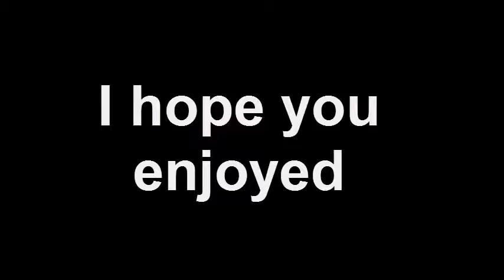Call of Duty Infinite Warfare Ultimate Kill Compilation